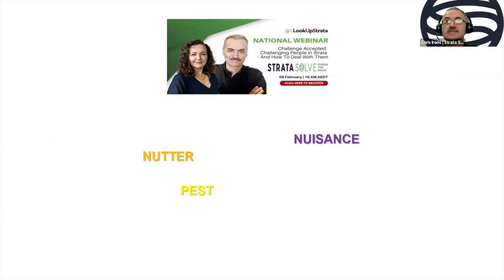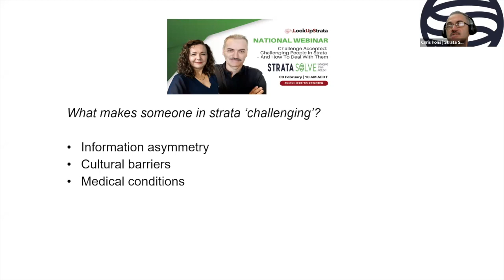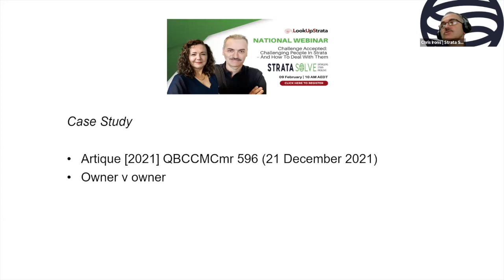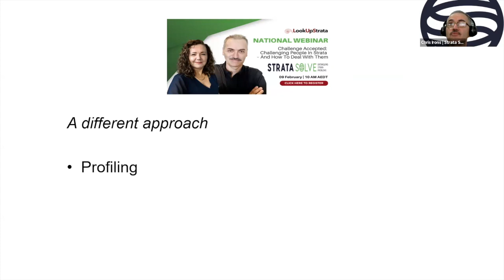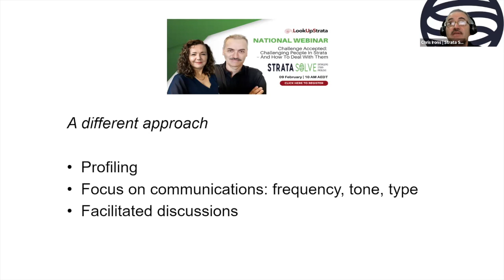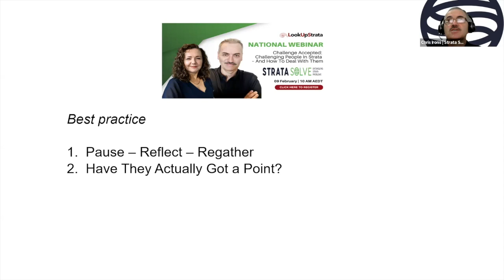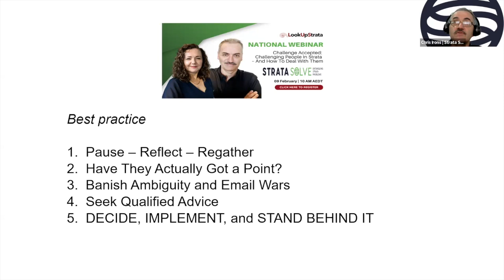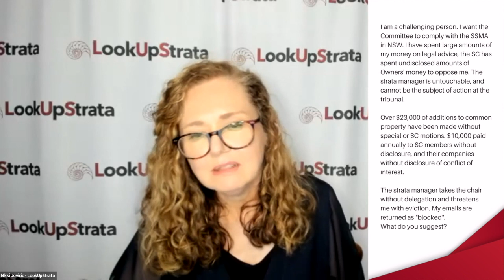NAT: Challenge Accepted: Challenging People In Strata – And How To Deal With Them | LOOKUPSTRATA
Chris Irons, Director of Strata Solve, SCA (Qld) President and former Commissioner for Body Corporate and Community Management joined Nikki Jovicic from LookUpStrata for a webinar that discussed dealing with challenging people in strata.

Nuisance. Pest. Difficult. These are terms used often in strata, but are they useful words and concepts to use? There are not only different descriptors that should be used – there are different ways of approaching challenging people in strata to ease the pressure and get constructive outcomes.

Webinar Overview:
0:00 Introduction
2:45 Chris Iron's Presentation: Challenging People In Strata – And How To Deal With Them
32:31 Question 1 QLD: How do we handle troublesome committee members?
36:54 Question 2 NSW: Challenging owner refuses to pay special levies
38:34 Question 3
40:34 Question 4 QLD: Are committee members compelled to 'police' bylaw breaches?
43:20 Question 5
46:45 Question 6

You can access more information about committee concerns in strata